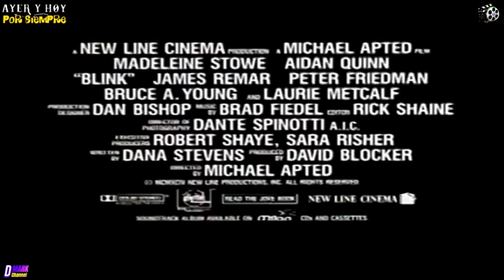BLINK TERROR CIEGO 1994 trailer subtitulado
Blink, (conocida como Sola en la penumbra en España, Terror ciego o Testigo en Hispanoamérica), es una película de suspense dirigida por Michael Apted en 1993.
Argumento
Emma (Madeleine Stowe) es una joven atractiva, pero ciega. Toca el violín en un conjunto de música folk. Mediante una operación consigue mejorar algo su visión, pero a consecuencia de la intervención le cuesta recordar lo que ve. Una noche se despierta por un ruido en un apartamento vecino. Mira hacia las escaleras a través de la puerta entreabierta y ve a un hombre en la oscuridad. Convencida de que ha visto al hombre que asesinó aquella noche a un vecino acude a la policía, donde la atiende el inspector Hallstrom (Aidan Quinn). Emma tiene dificultades en recordar lo que realmente vio y Hallstrom duda de su testimonio, aunque quisiera creerla.